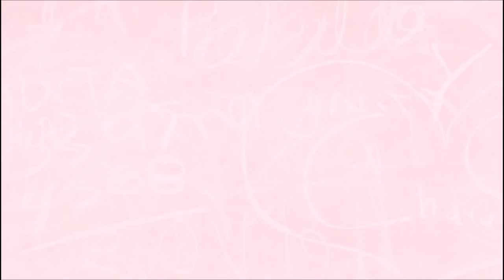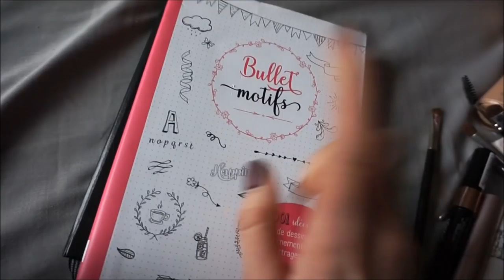VLOG Lille #2 ➳ Dans mes trousses & Bullet Journal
♥Les articles & vidéos dont je vous parle:
➳ Eau Micellaire Sebium H2O BIODERMA
➳Eponge fond de teint SEPHORA
➳ Crème riche Hydralba d'A-DERMA
➳ Soin sans rinçage Ultra doux de GARNIER
➳Crème hydratante corps RITUALS
➳Déodorant Roger Cavaillès
➳ Gel douche concentré Vanille bourbon de YVES ROCHER
➳ Parfum Hanaé de HANAE MORI
➳Eponge pour nettoyer les pinceaux SEPHORA
➳ RAL No Transfert teinte GNT03 de BLACKUP
➳ Palettes White Chocolate Chip de TOO FACED et Tease de TARTE
➳ Blush TOO FACED
➳ Sérum Mascara Diorshow Maximazer de DIOR
➳ Mascara Better Than Sex de TOO FACED
➳ Khol noir de L'OREAL
➳ Faux ongles KISS IMPRESS modèle Boggie Down